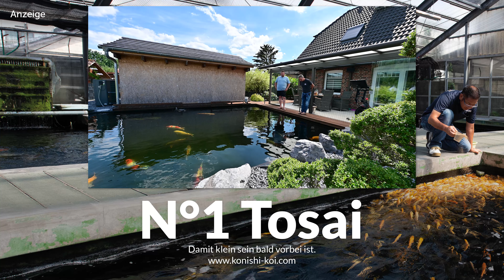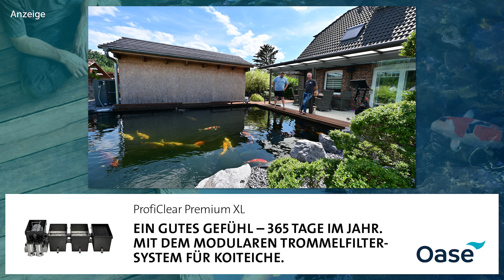Modern Koi Blog #5540 - Diesen Teich- und Filterumbau plant Oli